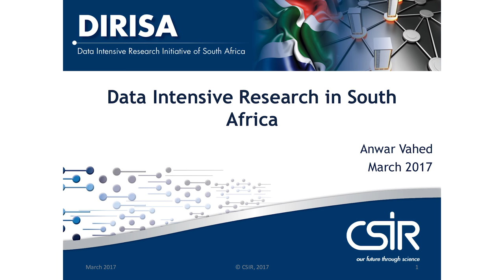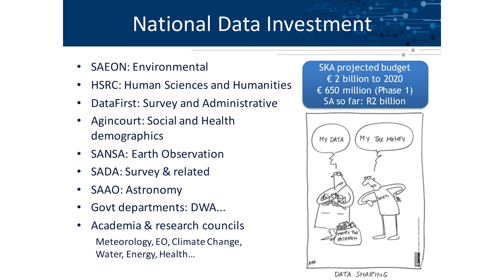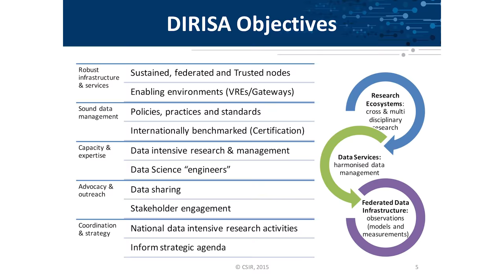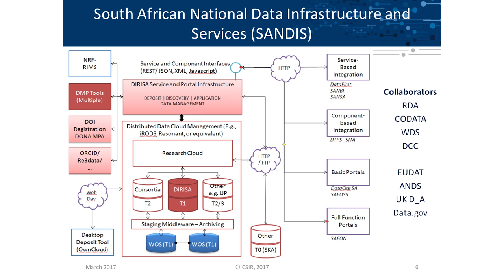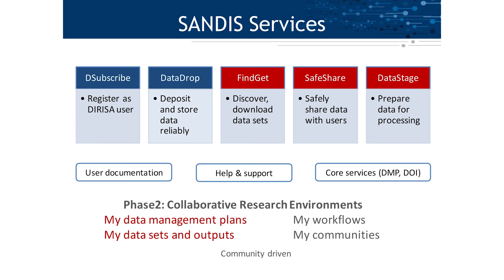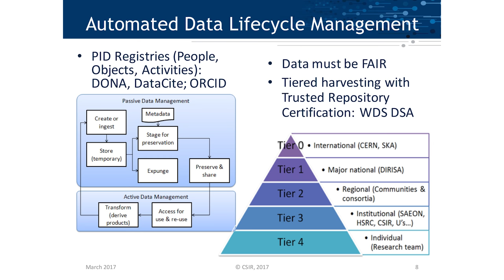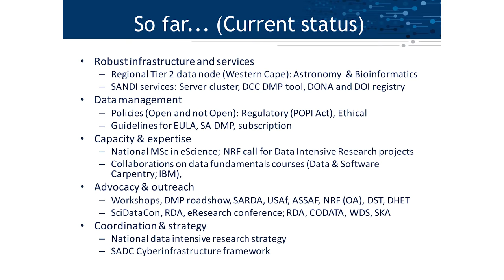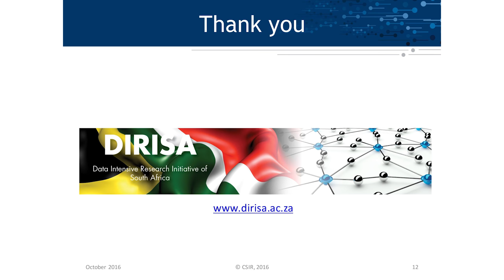Sci-GaIA Final Conference - Data-Intensive Research Infrastructure for South Africa (DIRISA)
This video contains the recording of the presentation titled "Data-Intensive Research Infrastructure for South Africa (DIRISA)" given at the Sci-GaIA User Forum & Final Conference, held on the 23th and the 24th of March 2017 at the CSIR International Convention Centre (CICC), Pretoria, South Africa. For more information about the event, please For more information about the Sci-GaIA project, please
DOI: